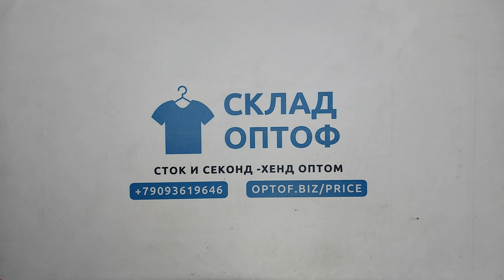31173 Спорт микс (спортивные костюмы), секонд (extra), Eu, 4 пак, 25 кг, 7.90€/кг, 66 шт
31173 Спорт микс (спортивные костюмы) (Tutte sportive extra 1/2), секонд (extra), Eu, 4 пак, 25 кг, 7.90€/кг, 66 шт